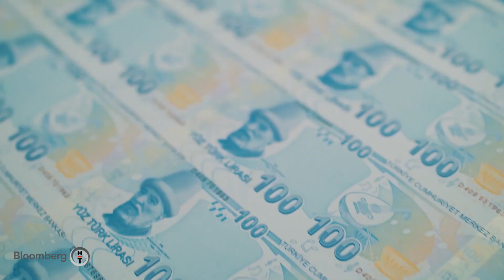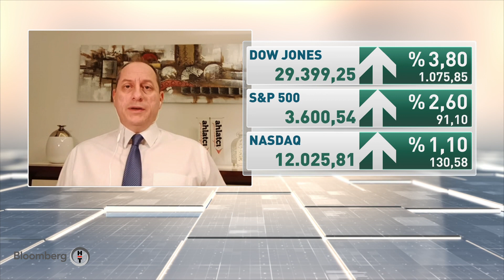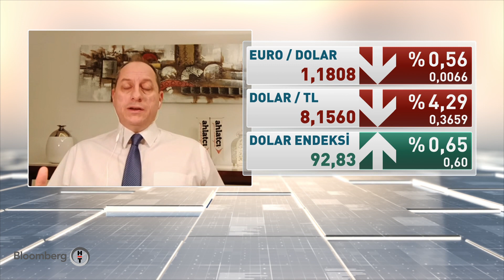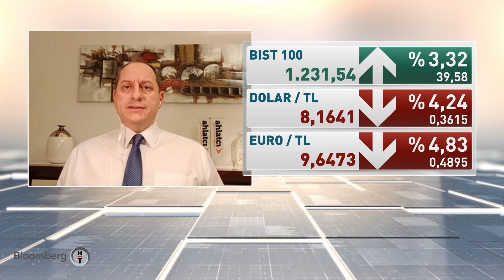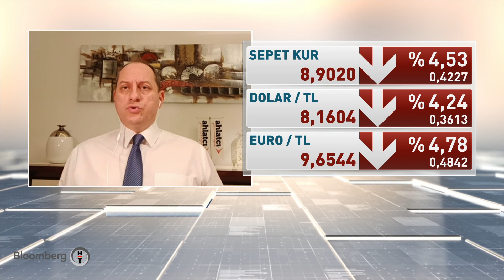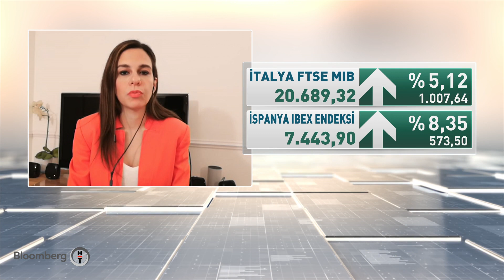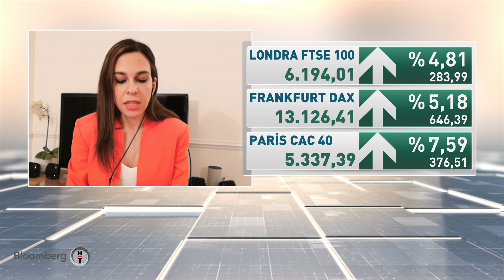60 Dakika | 09.11.2020